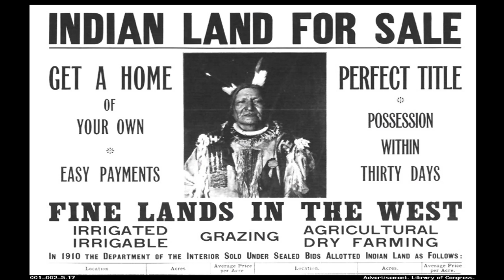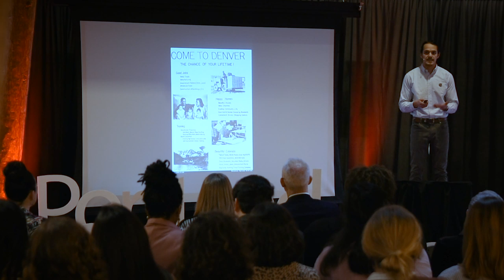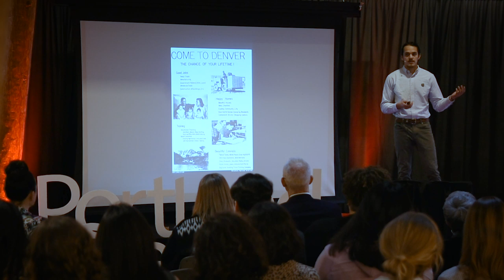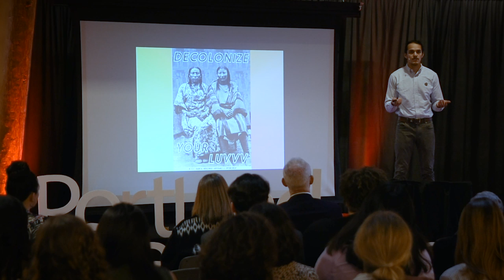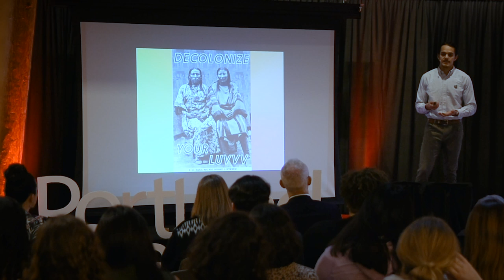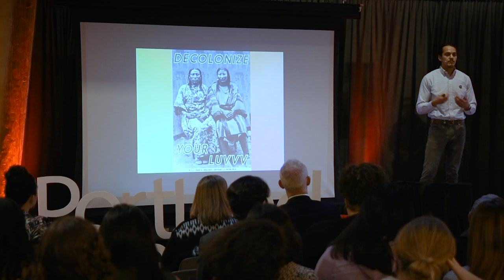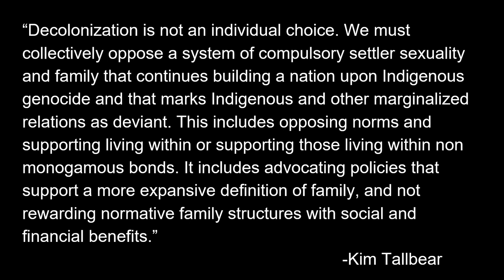Hetero-patriarchy and Settler Colonialism | Ried Gustafson | TEDxPortlandStateUniversity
Reid takes a two spirited look at the effects of Hetero-patriarchy on settler colonialism of indigenous peoples.  Ried Gustafson is an enrolled member of the Laguna Pueblo. He currently resides in Portland, Oregon, where he is a graduate student at Portland State University. His positions on campus include; Teaching Fellow for the PSU McNair Scholars Program, Lead Editor of the PSU McNair Scholars Journal, and PSU Native American Student & Community Center’s Programming Team. While he studies in the Leadership for Sustainability Education Program, he has a strong passion for Indigenous knowledge and the Indigenous struggle against colonialism. He specializes in Indigenous thought, settler colonial studies, and decolonizing theory and practice. Ried intends on pursuing a Ph.D. in Native American Studies or Philosophy upon completion of his Master’s Degree. In his time away from school, Ried enjoys socializing, camping, reading, playing guitar, and rock climbing. This talk was given at a TEDx event using the TED conference format but independently organized by a local community.